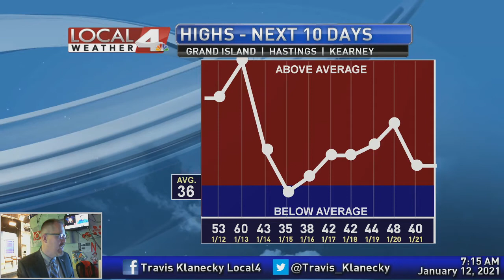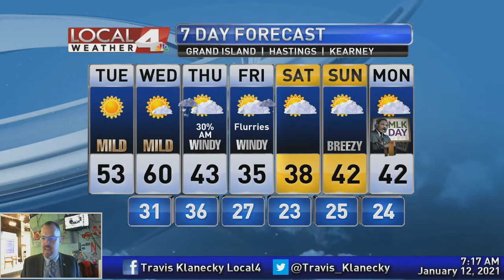January 12, 2021 Morning Forecast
Temperatures are warming up ahead of some big changes for the end of the week.  See how warm we can get before a cold front interrupts our nice January weather.  Come see the new forecast.